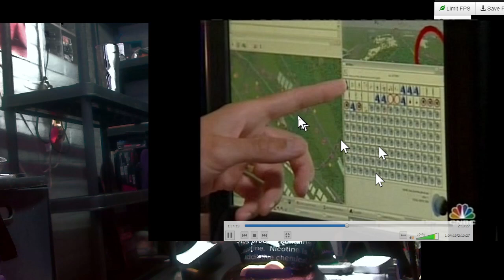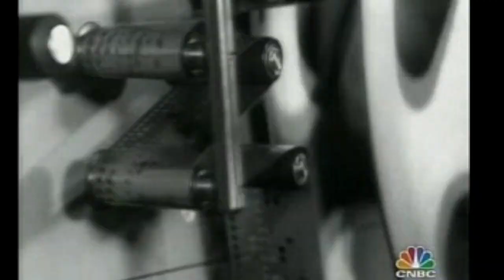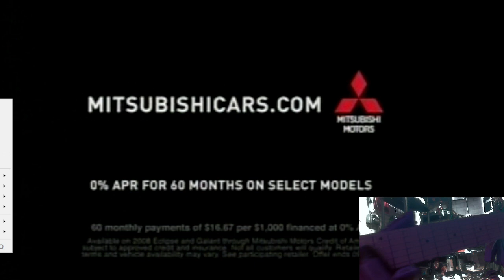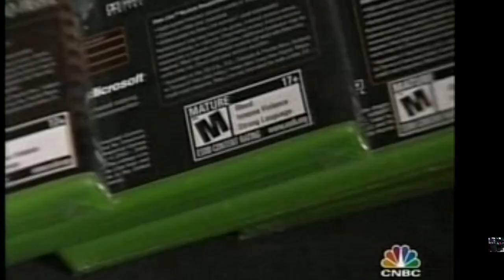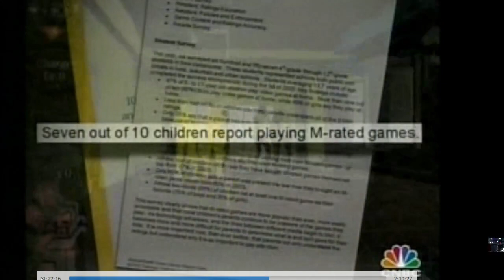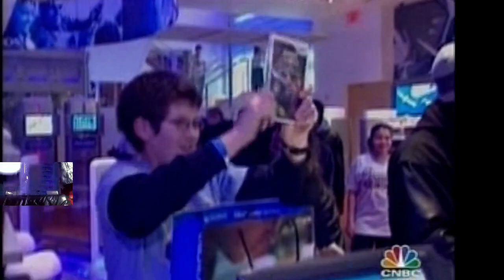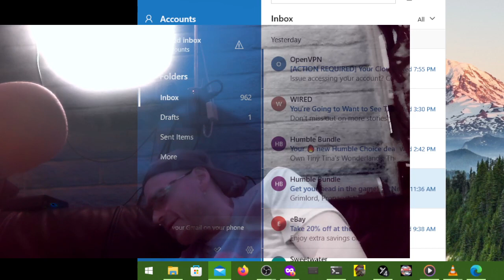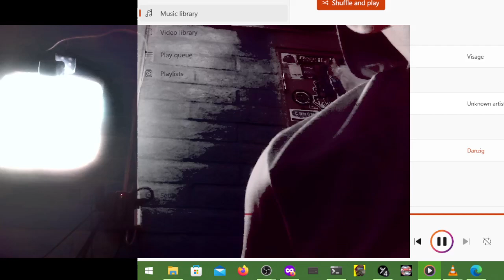whole lotta emo video game society lifestyle music computer nerd stuff @ZotTheAv (Part 1/2)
Bride of Pinbot? Old home-movies? live ... keytar? (MIDI six-string guitar v-game controller, actually. good guess kid.)